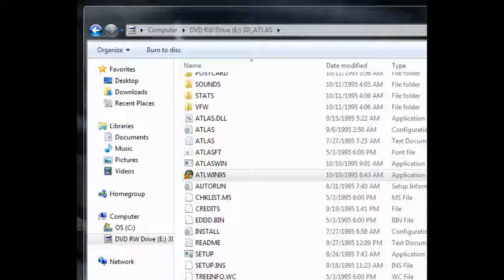3D Atlas 97 intro and short clip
Recorded this back in early 2011.  The game would crash occasionally, so I couldn't explore everything.  Sadly, I lost my old CD sometime later.  Not to mention my new ASUS laptop had Windows 7 and the CDs wouldn't work on it.